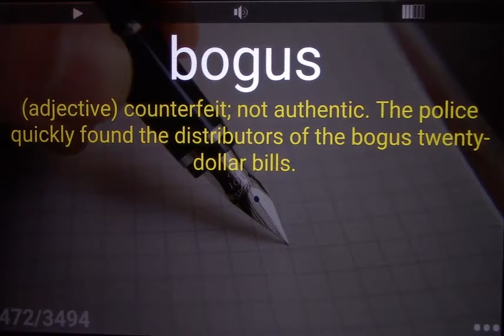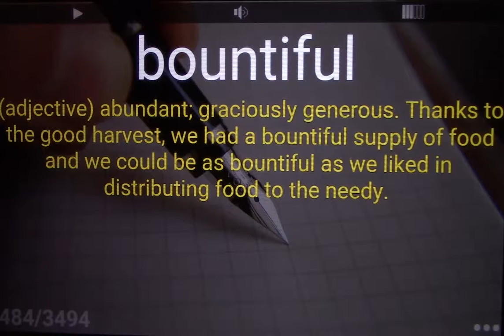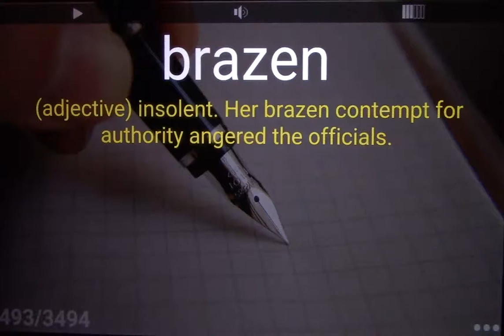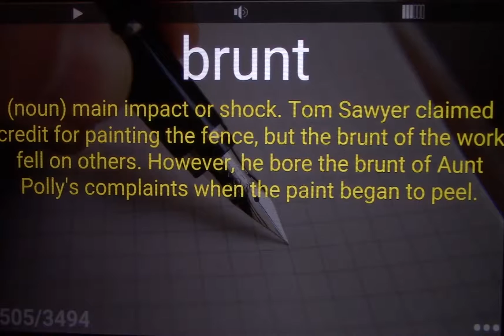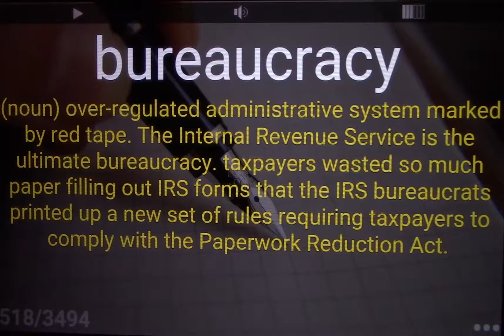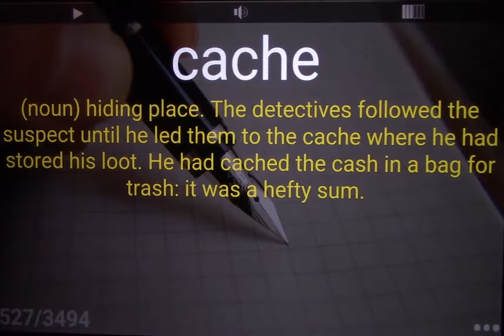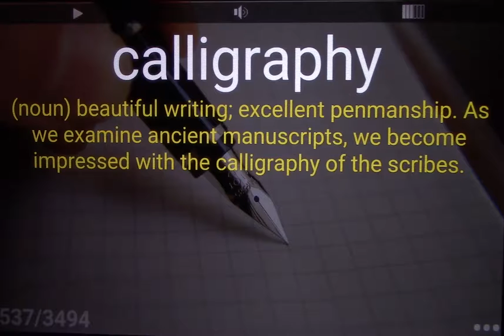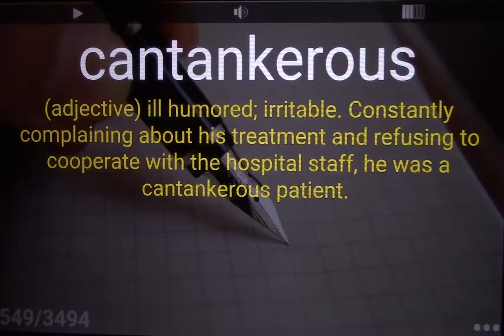Barron's 3500 SAT Vocabulary Word List 7 + Sample Sentences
flashcards